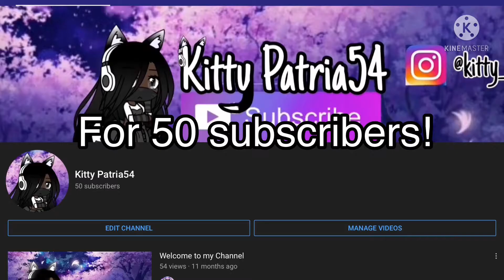Thank you guys for so much...